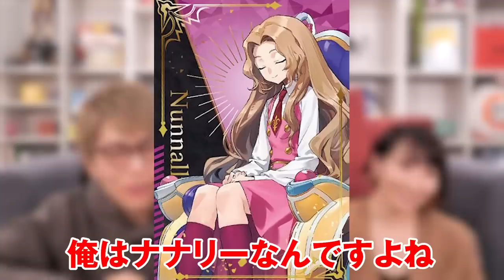【声優】名塚佳織さんに大質問！とんでもない裏話連発でコヤッキー大興奮w【 映画 ONEPIECE RED ありがとう ウタ 】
な、なんと名塚佳織さんがVlogに登場!!
一体なぜ!?
コヤッキーの興奮が止まりません(笑)

▼「Infinity world」がLINE MUSICで配信開始！さらに!!再生回数キャンペーンも実施中!!

■ここでしか聞けないRadio mix verに秘話が盛りだくさん！初冠ラジオ番組が配信中！

▼現在19時に不定期更新中(週1〜3本投稿)！

■待望の1stアルバム『FUSION』発売中！
【特装版】アルバム「FUSION」（CD2枚＋Blu-ray1枚入りBOXセット）
【通常版】アルバム「FUSION｣（コヤッキーチャンネルSPパッケージver）
【通常版】アルバム「FUSION｣（オネガイシマス海賊団!!!SPパッケージver）

ワンピース の考察、まとめ、情報「 コヤッキーチャンネル 」